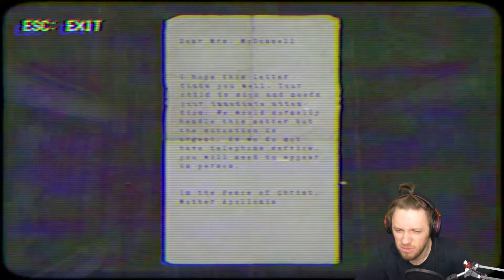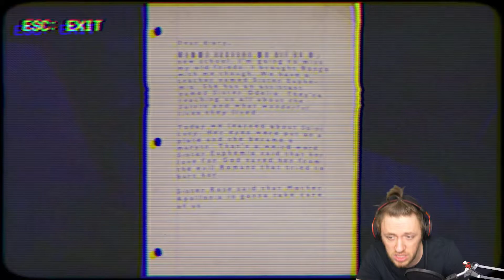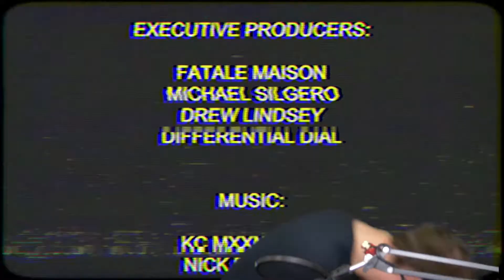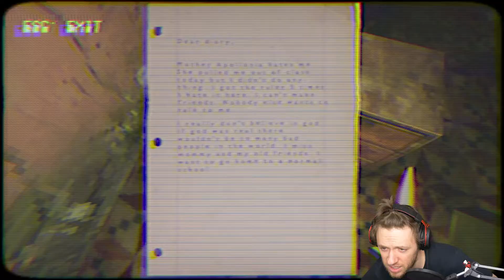CUT THE SIN OUT OF ME! Nun Massacre Game - Scary New Indie Horror Game 2019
Nun Massacre is a scary indie horror game done by Puppet Combo who have made some really good horror games.
In Nun Massacre we play as a mother who is looking for her child in a school with a crazed Nun running around, searching for you.

I'll be doing another part to this. I really want the Nun Massacre endings since I really enjoyed my time playing this.

Looking For More 100% Original Content? Checkout The Playlists below!

NIGHT OF THE NUN (2018) - A letter has arrived at your house under mysterious circumstances... your daughter has fallen ill at her boarding school. As you make a trip to pick her up, a storm blows in and the road is blocked. You continue on foot through the woods and all hell soon breaks loose...

Hide from the PSYCHOPATHIC nun at all costs! She hungers for BLOOD and you are the next course! Nothing could prepare you for a NUN MASSACRE! Terrifying ps1 style stealth horror.

Stealth horror gameplay. It's a DEADLY game of Hide and Seek!
5th gen graphics. It looks like a lost Playstation 1 game!
Pick your preferred image format - VHS, black & white or psx
There are multiple endings and secrets to unlock in the NUN'S nightmarish lair